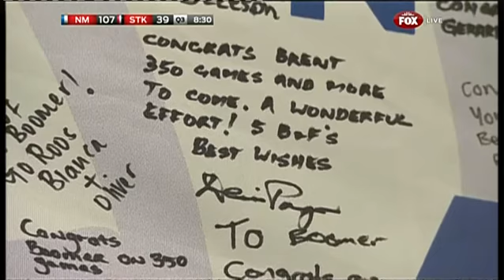The perfect crumb - AFL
Harvey front and centre for his fourth goal.